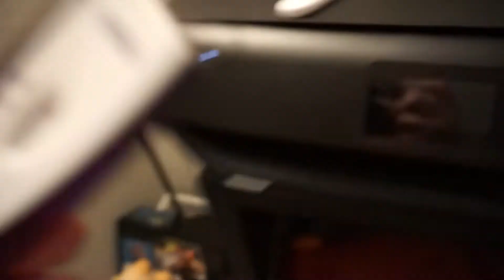FINDING OUT IM PREGNANT AGAIN AT 21! EMOTIONAL!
Hi, my name is Jasmine! I'm married to Miguel! We got married on 11/30/2018. We have a son, named Bellamy, and another baby on the way!